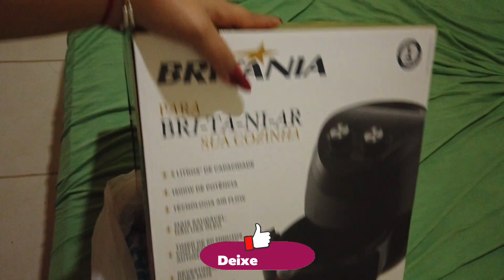DEI UM PRESENTE SURPRESA DE ANIVERSÁRIO PARA MINHA MÃE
Fiz um vlog pra vocês no dia do aniversário da minha mãe. Nós demos um presente pra ela surpresa que ela queria muito.
Filmei pra vocês todo nosso dia junto com ela no aniversário dela. Espero que vocês tenham gostado do vídeo￼

então vamos ficar mais pertinho 🥰
link abaixo ⤵️

CRÉDITOS:
• Direção e Apresentação: Ingrid Silva
• Roteiro: Ingrid Silva / João Gonçalves de Aquino Filho
• Filmagem: Ingrid Silva
• Edição: João Gonçalves de Aquino Filho (JF Produções)
• Ass. de roteiro e filmagem: Igor Richardes